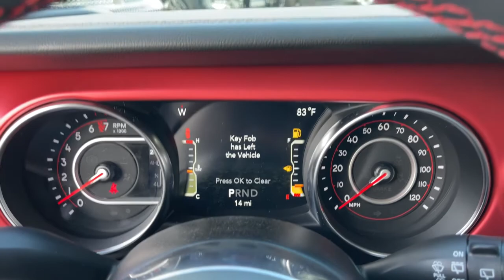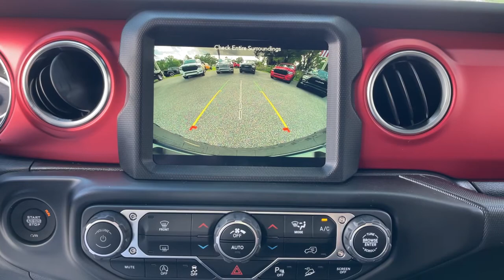2021 Jeep Wrangler Jacksonville, Orange Park, Gainesville, Ocala, Lake City, FL 637686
Black Clearcoat New 2021 Jeep Wrangler available in Jacksonville, Florida at Murray CDJR. Servicing the Orange Park, Gainesville, Ocala, Lake City, FL area.

Murray CDJR
15160 US Highway 301 South

15 YEARS/150000 MILES OF WORRY FREE WARRANTY AT NO CHARGE!! Black Clearcoat 2021 Jeep Wrangler Rubicon